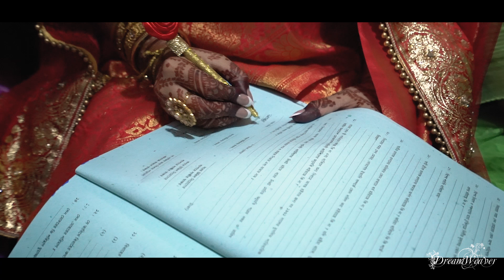Wedding Cinematography by Dream Weaver | Sazzad & Piya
For Premium Photography & Cinematography in Chittagong & Dhaka : 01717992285 or 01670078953